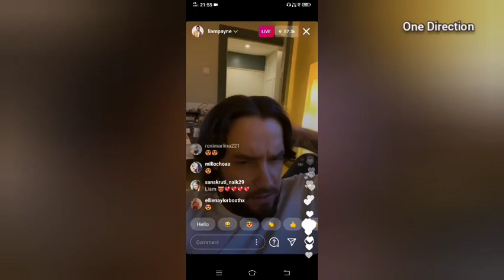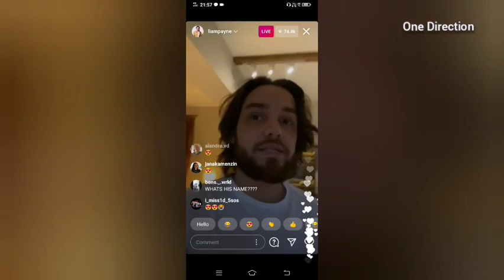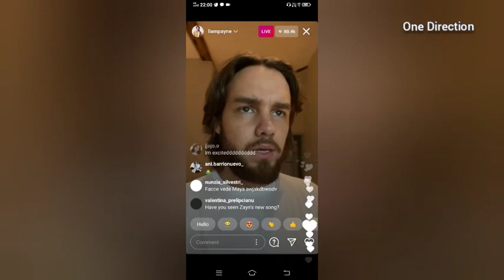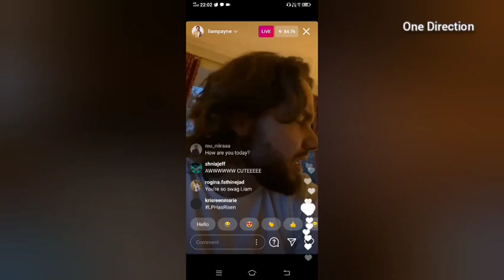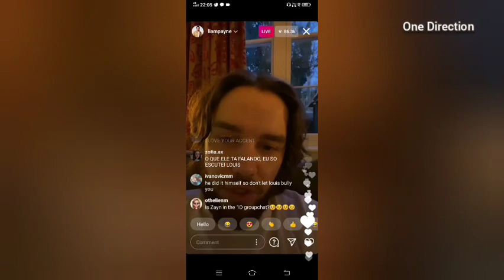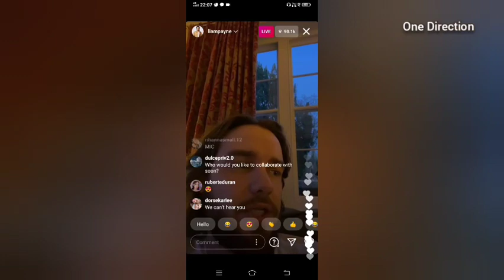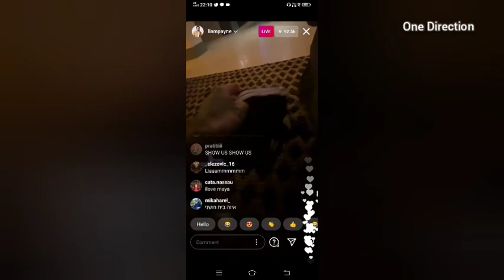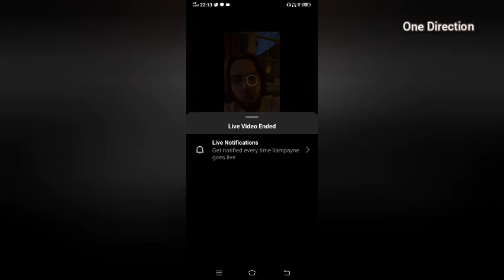Liam Payne Instagram Live - January 9, 2021